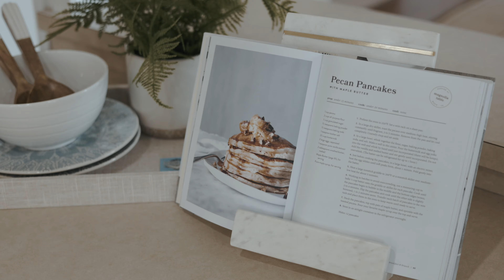Real Estate video for 2952 Breezy Rd in Virginia Beach, VA